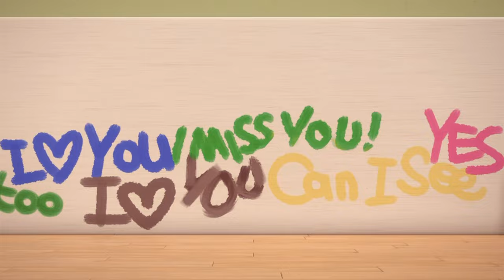BreadBarbershop3 | EP3 | 03 Chocolate Wall | Eng | animation/dessert/cartoon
EP2. Big boy Wilk

Mon  (pm 6:00​) : Special
Tue (pm 6:00) : KniePpnie Opening, Ending
Wed (pm 6:00​) : Trailer
Tus   (pm 6:00​) : Preview
Fri    (pm 6:00​) :  Episode
Sat  (pm 6:00​) : The Story of Wilk's Dessert
Sun (am 11:00​) : Full episode (Eng Dubbing) / bread song